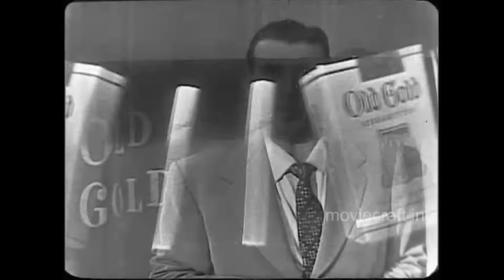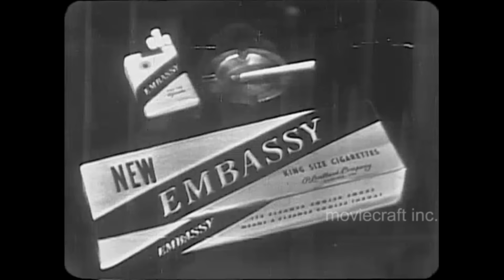Ted Mack And The Original Amateur Hour 1952. (The Old Gold Hour) NBC Network.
Ted Mack is your host showcasing amateur talent hoping to make it big in show business. Some do make it! American Idol from the 1950's.The show's sponsor is Old Gold cigarettes, with Dennis James lighting up on camera, enjoying every puff! I will try to list the contestants, but the spelling could be off. Contestant #1 Frank Castanano is young man with a clarinet who can give Kenny G a run for his money. Contestant #2 Rosemary Delayo from the Bronx is a young lady singer who is quite good. Contestant #3 Katherine Craigner from New Hyde Park Long Island is a young lady tap dancer who dances her heart out. Ted Mack then presents a salute to Ft. Worth, Texas...his kind of town. Contestants #4 are four accordion players from Hollis, Long Island who light up the stage with their music.They call themselves the Leonie Film Society, Charles Miller, Edward Rath, Fred Sindell, and Rosemarie Getson.  At this point in the show he presents a picture of Major Bowes with a young talent who later becomes an MGM movie star, Vera Ellen. Yes, you CAN become a star by appearing on his show. Contestant #5 is Kenneth Scott, a polite young 12 year old singing Ave Maria. His full name is Kenneth Kamal Scott, who later became an accomplished singer, dancer, and actor. Contestant #6 Jacqueline MacDonald is a high school baton twirler who says she could have been first, but she came in second in the school competition. (She hopes that doesn't happen again!) Contestant #7 Raymong Eggert who polished cars for a living is partially deaf. He comes on stage and plays piano with his foot and nose. Quite a feat! Contestant #8 Lorraine Paige is a farmer's wife from Castlewood, South Dakota. She will whistle you  tune. Contestants #9 are seven businessmen from West Haven, Connecticut playing gypsy music with string instruments gypsies would use. Their group is call Sidney Bukoffs Gypsies. All this with great Old God commercials. Especially fun is the dancing Old Gold cigarette cigarette packs. Mastered from a 16mm b-w kinescope film. Any spelling corrections for the contestant's names are appreciated.